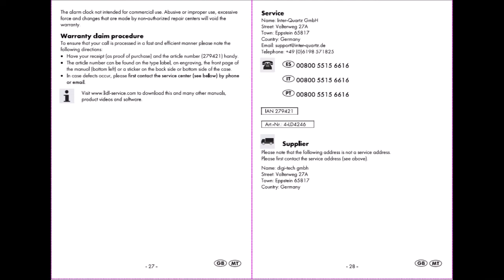Auriol HG05089 (English) Manual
Instruction manual for the Auriol wall clock